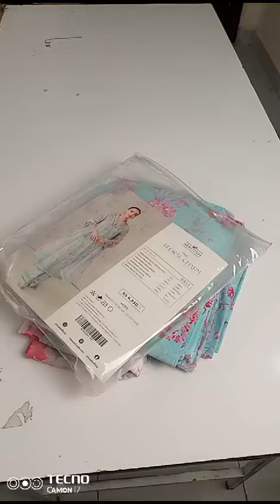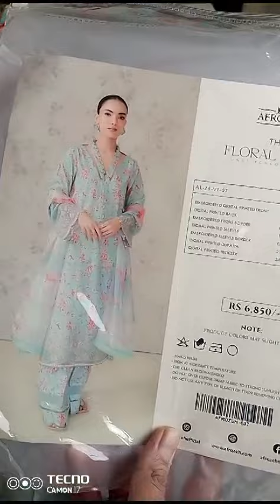AFROZEH FLORAL CHARM